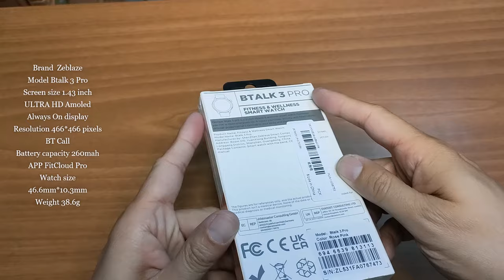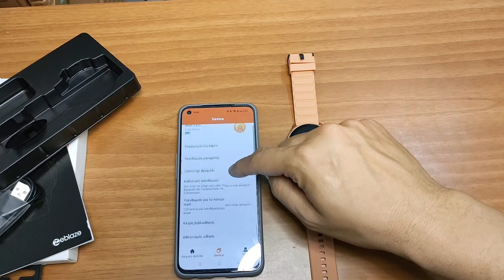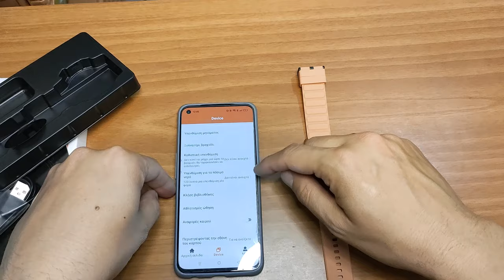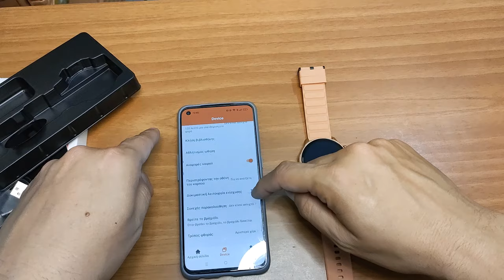Zeblaze Btalk 3 Pro unboxing and quick menu view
Brand Zeblaze
Model  Btalk 3 Pro
BT 5.2

Compatible System  Android system 5.0version or above; iOS system 10.0 version or above
Operating Mode  Full Touch Screen
APP Name  FitCloud Pro
Watch Language
English, Português, Deutsch, Español, Français, Русский язык, Italiano, Polski, Türkçe, 日本語, Tiếng Việt, Arabic, Persian, 简体中文.
Waterproof  IP68
Multi-Sport Mode     Support
Sedentary Reminder  Support
Sleep Monitor  Support
Local Music Playback  Support
Bluetooth Call  Support
Remote Camera  Support
Music Control  Support
Mass Dial  Support
Calories  Support
Distance  Support
Sensor  G-sensor, Heart Rate Sensor
Calculator
Screen Size: 1.43 inch
Screen Type: Amoled
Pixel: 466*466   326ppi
Band Material    Silicone+TPU
Battery Capacity: 260 mAh
Working Time: About 15 days
Charging Method: Magnetic cable
Watch Diameter: About 46.6*44.2*10.3
Weight : 38.6g